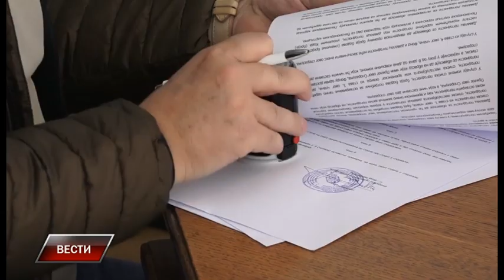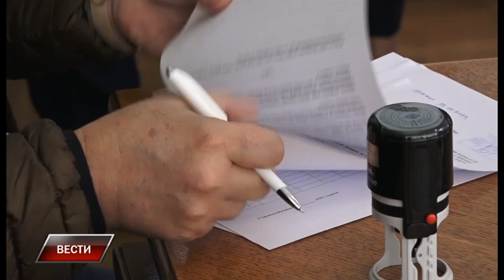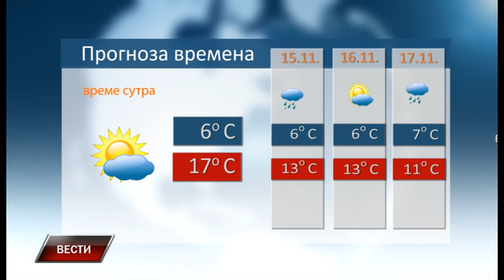Vesti 13 11 2023